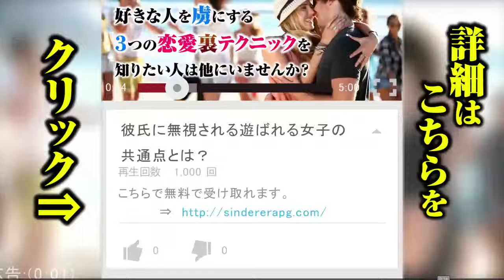②人見知りな女子が「無理に頑張りすぎずに済む」会話術４選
【３】ぎこちなくなると宣言する。（例）「よく見られたいと思ったら、しゃべるのがぎこちなくなりそうです。ごめんさい。」
人見知りの傾向として、「よく思われたい！」という気持ちが空回りして、ぎこちない対応になると筆者は分析しています。解決策として、ぎこちなさを消し去るよりも、「よく見られたいから、ぎこちなくなる」とストレートに伝えることを筆者は薦めています。